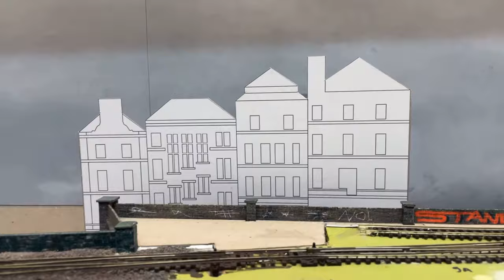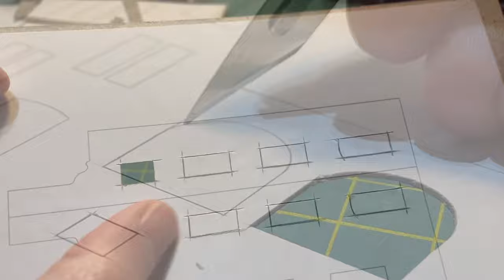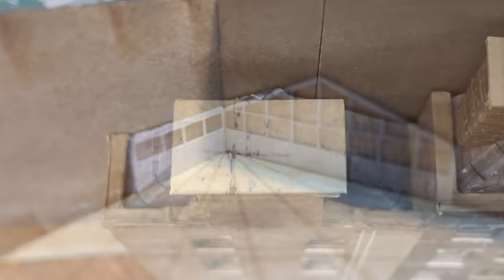Beautiful Victorian office building made from card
It's finished! This large Victorian office building built from card has taken almost two months to make.

This N-gauge (1:148) Victorian office building is made from card and other cheap materials. Here is a look at Chandwell's Poor Law office building which sits at 1-7 Market Street on my N Gauge model railway layout, Chandwell.

The office is based on the old poor law office in Bradford, which later became the Register office. My version has an extra storey though, and is arranged up the steep hillside of Market Street.

The building is made of paper, sticky labels, card, cereal boxes, cheesecake packaging, cotton buds, and cocktail sticks. The whole thing cost me under £2, excluding the paint and printer ink.

This video is a compilation of my last few videos and brings everything together in one short, easy-to-watch video.

I hope you enjoy this one as much as I enjoyed making the building.

N GAUGE SCRATCH BUILT MODEL
N GAUGE UK MODEL RAILWAY LAYOUT

Send me a "Super Thank You" by using the "Thank you" button under the video

00:00 Introduction
00:32 Making a mock up building from cereal packet card
00:51 Making the building shell from layers of greyboard card
01:27 Making stained glass windows from varnished paper
01:54 Giving the impression of a deep alleyway using forced perspective
02:28 Adding the various roofs and a lantern roof made from cheesecake packet
03:01 Adding building detail using paper and cereal box card
04:01 Making a fire escape from paper and cheesecake wrapping